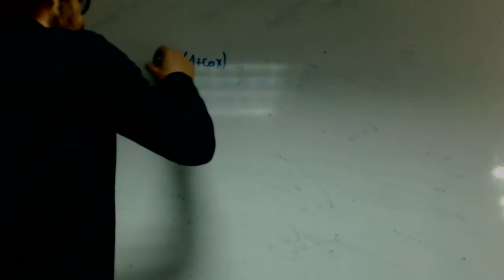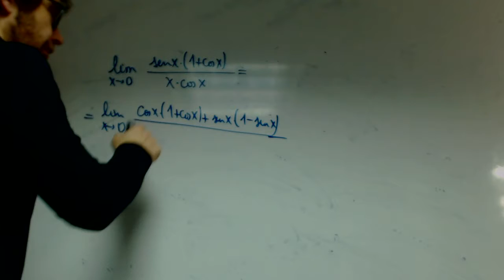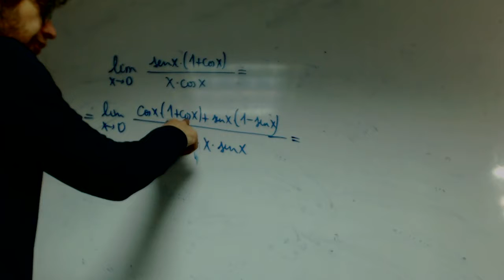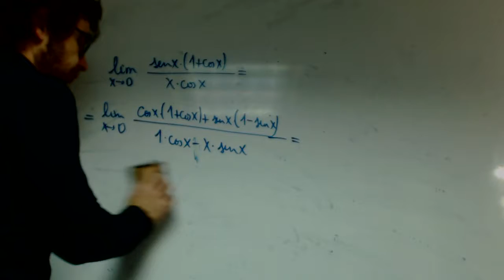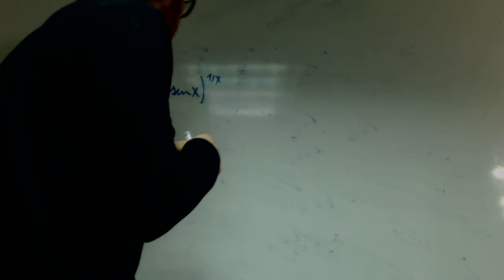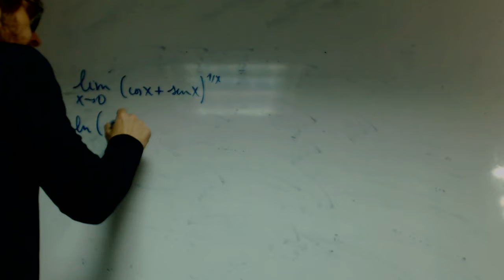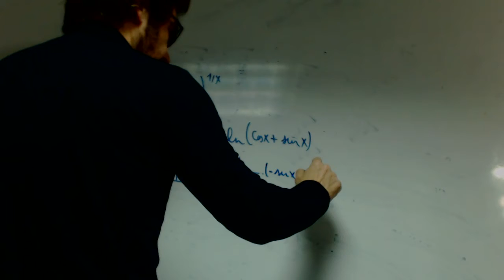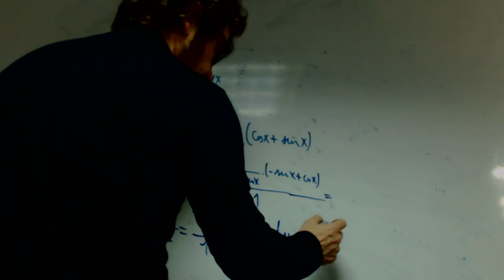Limites Lhopital y logaritmico Matematicas 2 Bachillerato Academia Usero Estepona